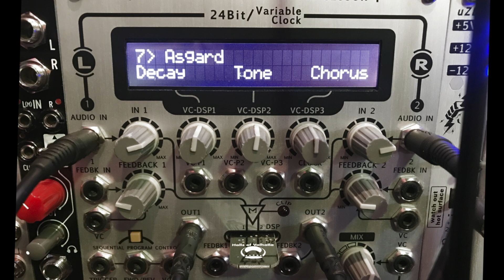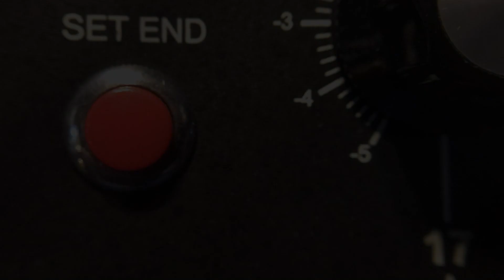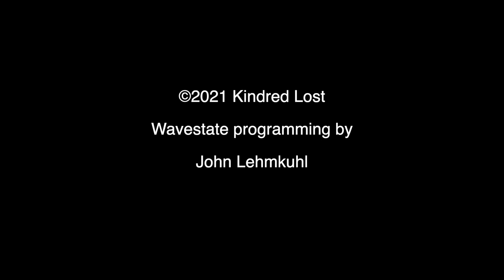Iron Raiders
Korg Wavestate with an outstanding patch from John Lehmkuhl. I made a few changes to the patch and added a brass part in Layer D. The reverb is the Halls of Valhalla Asgard on the Tip Top Audio Z-DSP module. I also added a few tracks of percussive sounds from the Wavestate to the center portion.
The main track was played all in a single pass and the percussion added after in Cubase. Videos from pond5 and edited in Final Cut Pro.